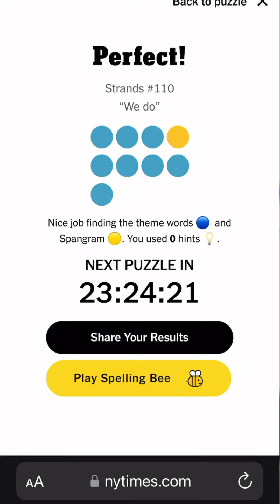Strands June 21st, 2024